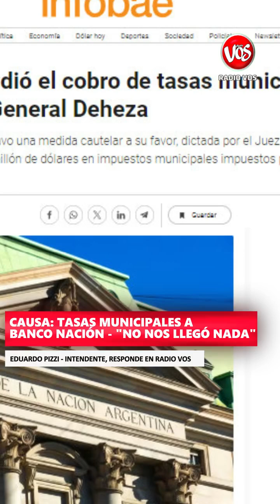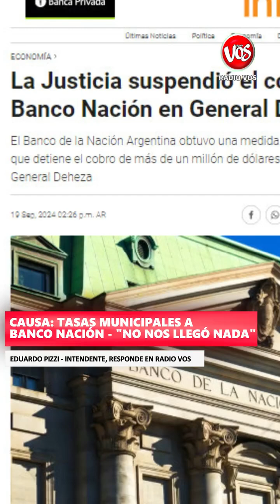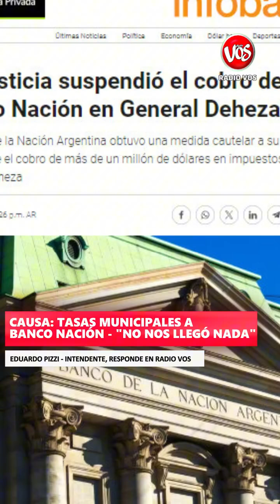GENERAL DEHEZA: CAUSA - TASAS MUNICIPALES A BANCO NACIÓN.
🟥 GENERAL DEHEZA • La Justicia suspendió el cobro de tasas municipales al Banco Nación en General Deheza - El Banco de la Nación Argentina obtuvo una medida cautelar a su favor, dictada por el Juez Federal de Río Cuarto, que detiene el cobro de más de un millón de dólares en impuestos municipales impuestos por la Municipalidad de General Deheza, ¿QUÉ HAY DE CIERTO EN ESTE ARTICULO PERIODISTICO?, Responde EL INTENDENTE DE GENERAL DEHEZA.

🎙️ EDUARDO PIZZI, Intendente de General Deheza, en exclusivo, en el móvil de Radio Vos.